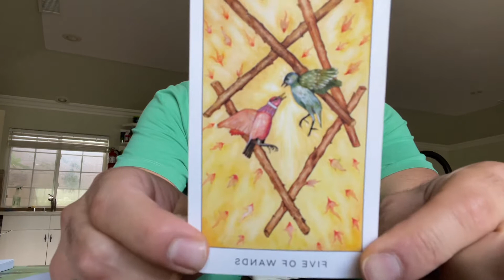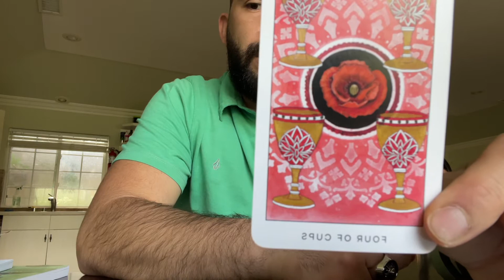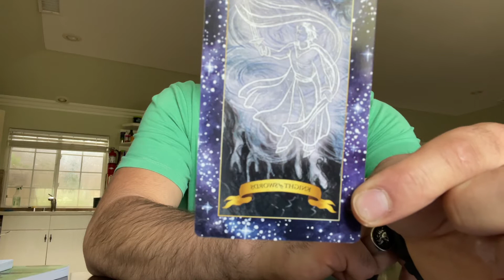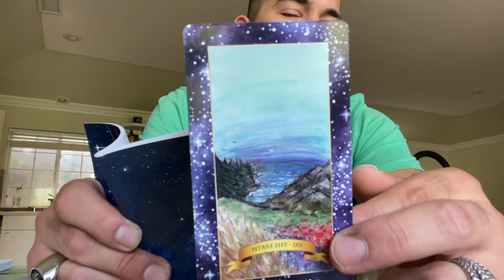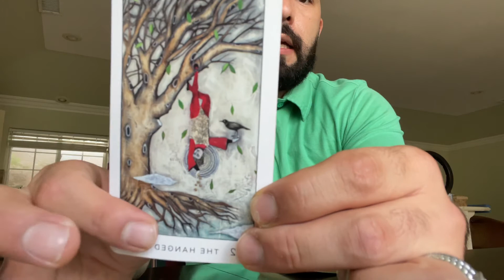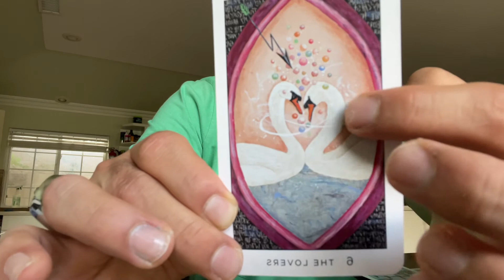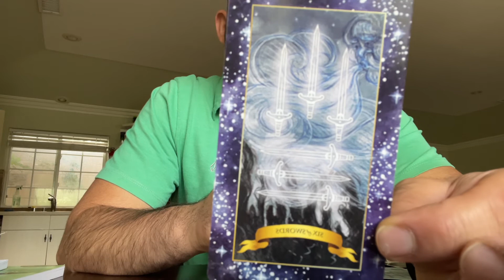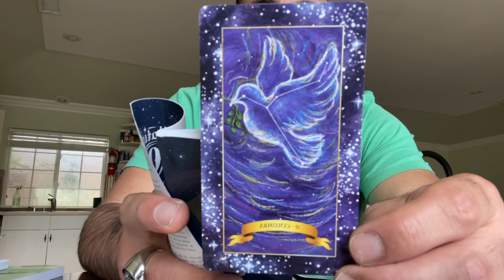🅅🄸🅁🄶🄾 ♍️ | 𝘏𝘰𝘭𝘺 𝘔𝘢𝘵𝘳𝘪𝘮𝘰𝘯𝘺 💍 | 𝚈𝚘𝚞'𝚕𝚕 𝚠𝚊𝚗𝚝 𝚝𝚘 𝙷𝙴𝙰𝚁 𝚝𝚑𝚒𝚜 ❤️ | You VS. Them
I am a Psychic Medium

My name is Oscar Reyes.